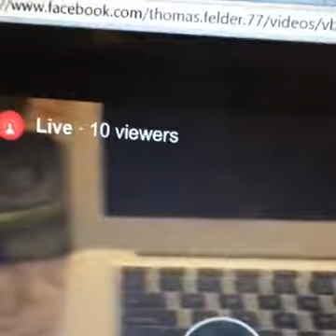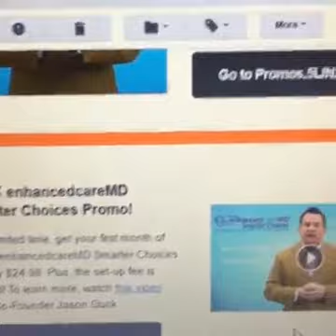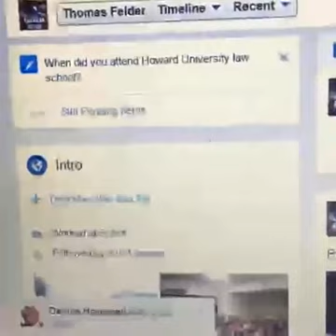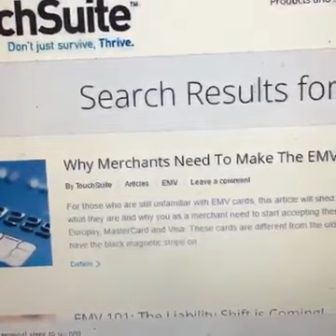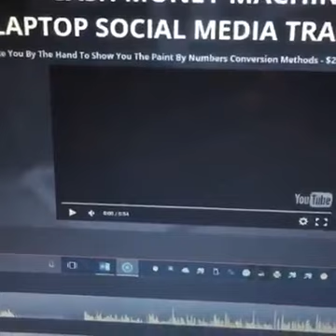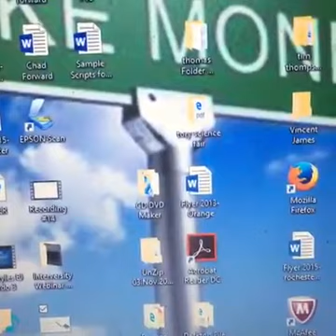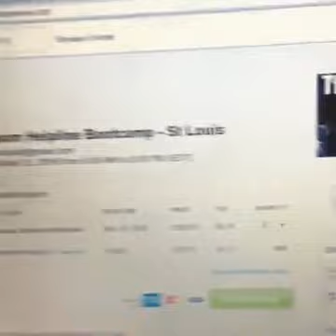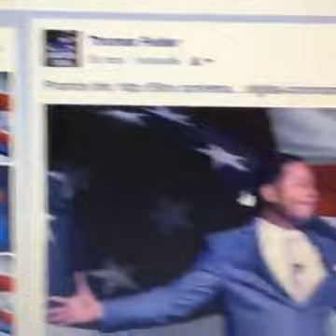Lunch & Learn/ PSVP Thomas Felder & Master Trainer Ray Hendrickson Vol.3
Lunch and Learn Calls with 6 and 7 figures earners... PSVP Thomas Felder and ND Ray Hendrickson. Join us as we create 1,000 millionaires... a financial revolution, the likes of which the world has never seen.